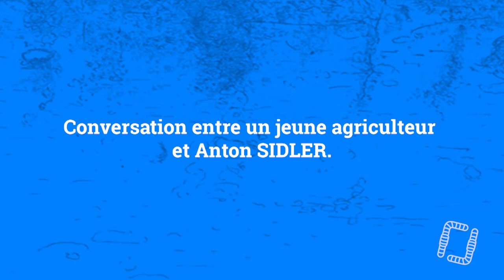2/2 - Entretien avec Anton SIDLER - La Vache Heureuse pour des Agriculteurs Heureux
2/2 - Entretien avec Anton SIDLER - La Vache Heureuse pour des Agriculteurs Heureux

Seconde partie de l’interview d’Anton SIDLER, co-fondateur de La Vache Heureuse (LVH) en collaboration avec Konrad SCHREIBER.

Ici, Anton SIDLER discute avec Thomas, jeune agriculteur qui souhaite en connaître davantage sur les pratiques du sol vivant avec La Vache Heureuse.